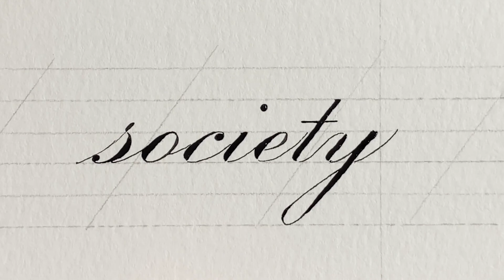Random Word written in Engrosser's Script Calligraphy!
Would you like to have a name written in a future video?

Do you want to learn to write calligraphy like me? and check out the wealth of information about Engrosser's Script and other traditional calligraphy styles!